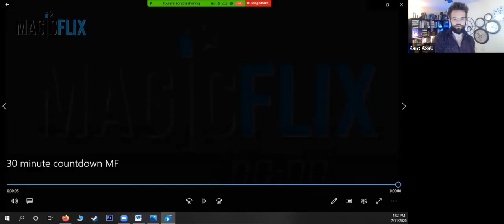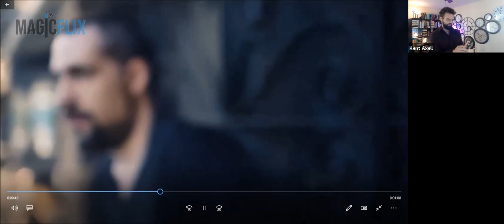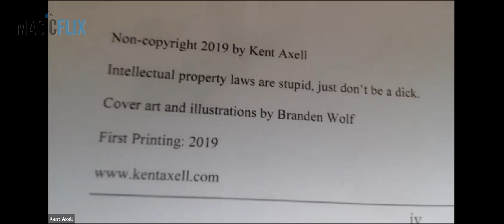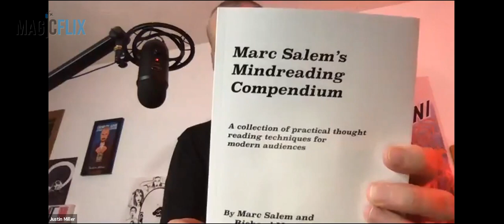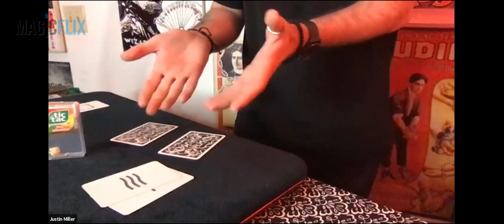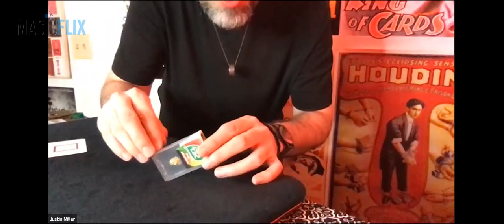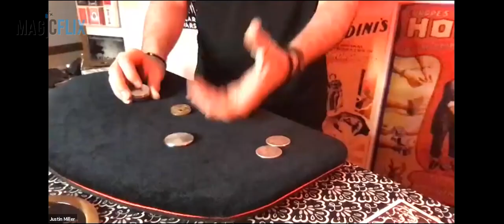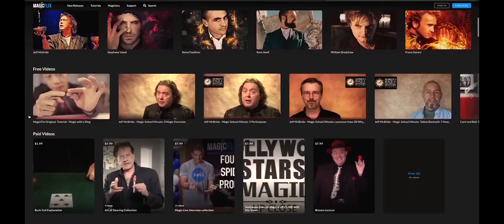Justin Miller FOOLS US BAD in this one "Glorious Torture" The Art of Creativity, on MagicFlix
This is a lecture I did for the ILL fated Magicflix but the material is good so here ya go:)